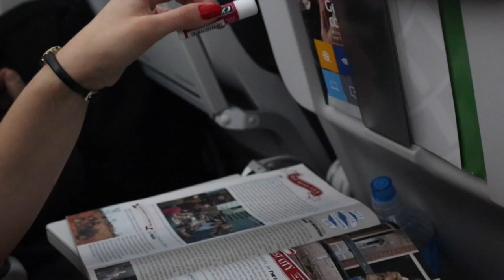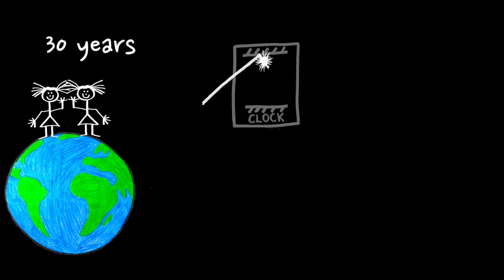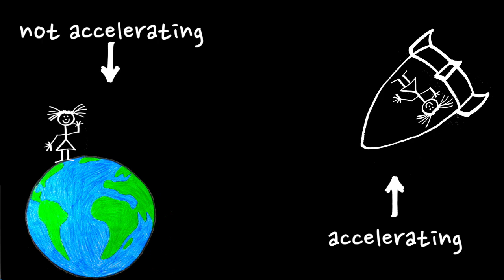Special Relativity and the Twin Paradox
How can just two rules of Einstein's 1905 theory of special relativity lead to seemingly paradoxical changes in the perception of time?
Want exclusive updates whenever a new video is posted?

This video was inspired by a special relativity class in high school. Special relativity was one of the first subjects that made me go, “wow, that’s really how the world works?!” It stretched my imagination, as I hope the twin paradox will yours.

Airplane footage: Ben Bloomberg, Derek Muller
Rocket Footage: NASA

Thanks to Bobak Hashemi and Kyle Kitzmiller for helping film